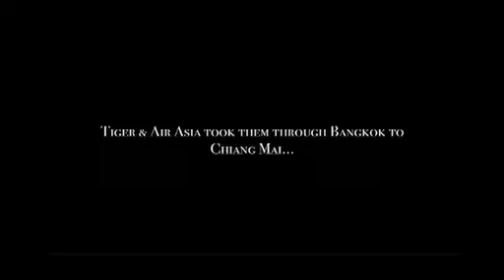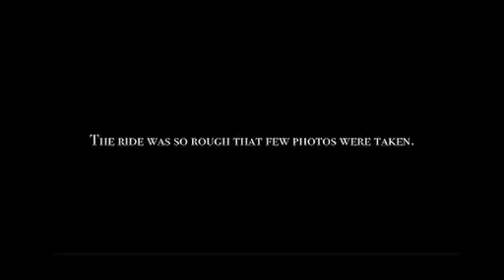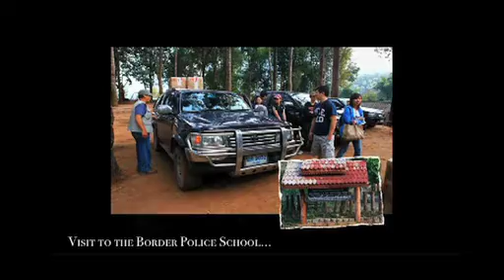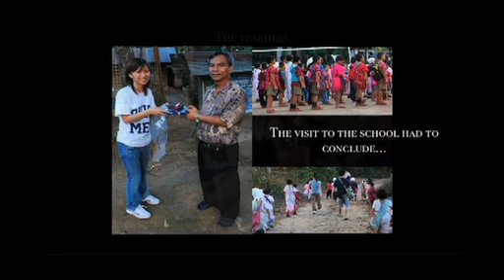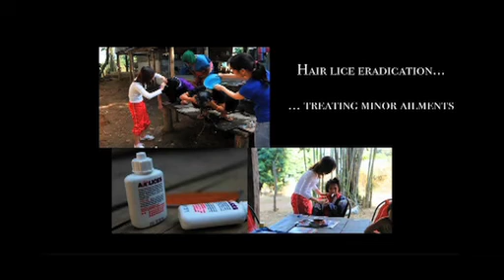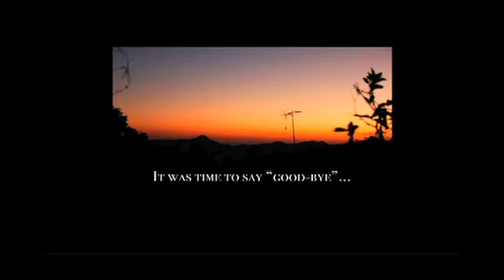Project KAREn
A photojournal of Project KAREn, a student community project in aid of the Karen hill tribes of Thailand.